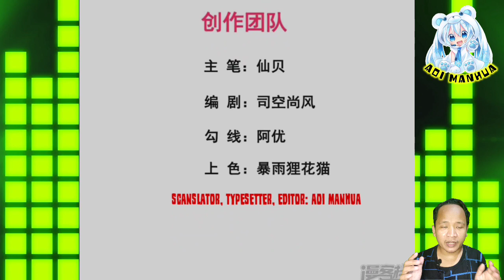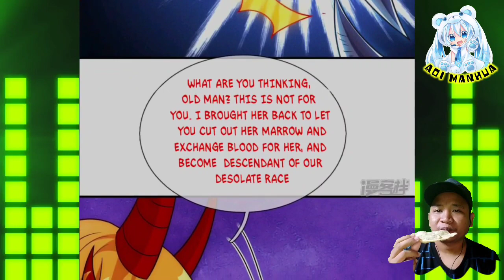[ENGLISH] Loss Of Too Much Blood, Unconscious ~ Supreme Tyrant Of Heaven Chapter 91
COPYRIGHT / LICENSING